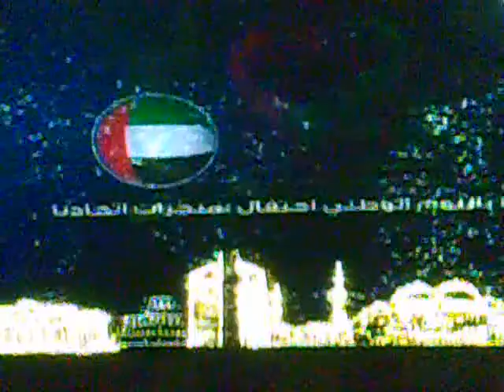UAE 39th National Day